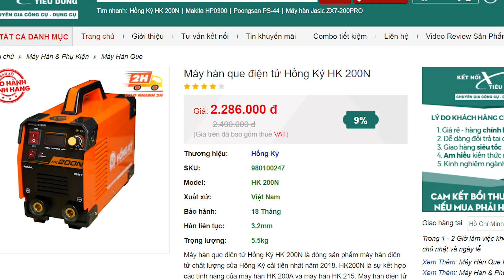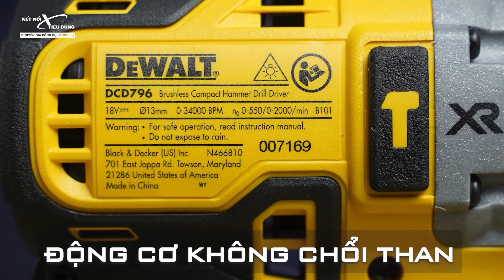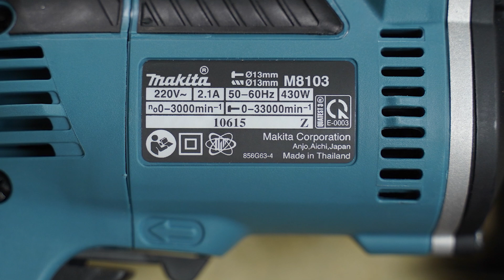Tặng Hộp Đựng Phụ Kiện Xịn Xò Khi Mua Máy Hàn, Máy Khoan, Máy Bắn Vít